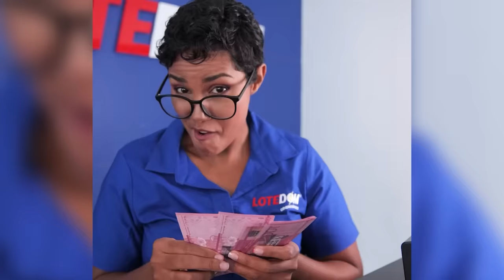El Fin Del Cartel De SINALOA: ¡La Sorpresiva Conspiración Del Mayo Descubierta En Isla Del Caribe!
Tras la captura del Mayo, hechos inexplicables están ocurriendo en toda América Latina...

3,500 por hora. Grabación a 1080. Entrega de material editado.

 día.

5,000 por cada video no mayor a 2 minutos.